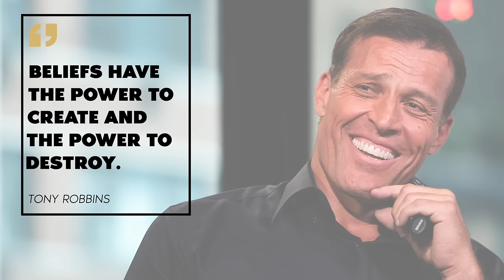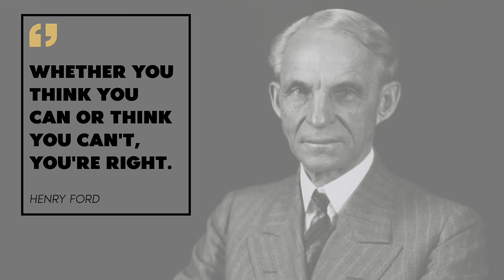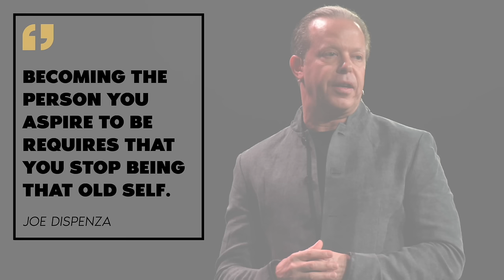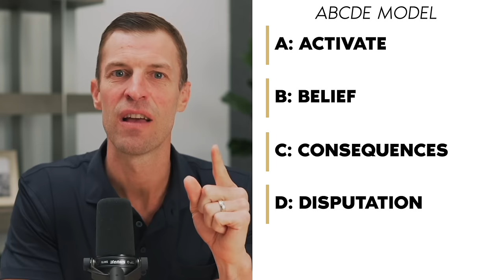BREAK FREE From Your Limiting Beliefs | Mindshift 1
Have you ever felt held back by doubt or criticism? How many times have you let others define your capabilities?

ThinkTHIS: I can because…

Tune in to this transformative episode as Dr. Josh Axe reveals the power of overcoming limiting beliefs and unlocking your true potential.

You’ll learn:

* The shocking influence of external opinions on our self-perception
* How to spot limiting beliefs and replace them with un-limited beliefs
* How to redefine who you are by becoming aware of your beliefs
* Strategies like the ABCDE model and schema therapy to dissect, dispute, and overcome limiting beliefs
* Biblical parallels behind the transformative power of grace and redemption

Are you ready to break free from limiting beliefs and unleash your potential? Tune in to Dr. Josh Axe's insights, and discover the tools to identify, dispute, and replace limiting beliefs with empowering ones. Don't let doubts hold you back; you have the power to rewrite your narrative. Join us in this episode and walk away with a renewed mindset, armed with strategies to overcome anything that stands between you and your dreams. Your future self will thank you!